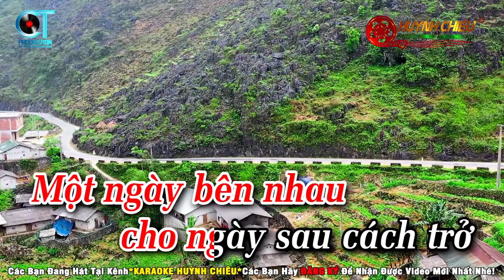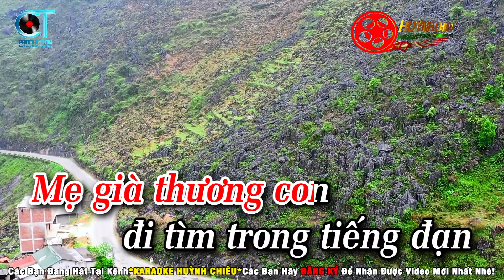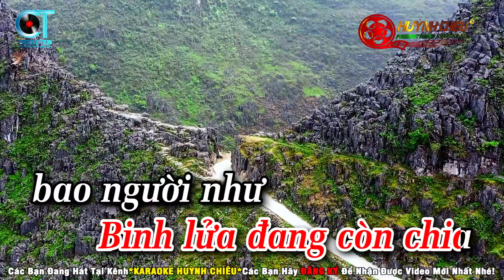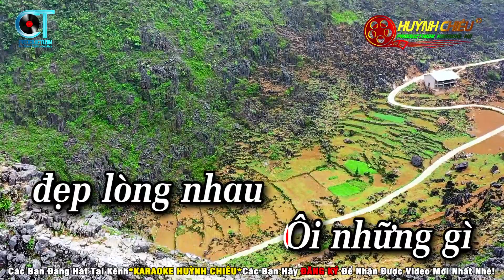Karaoke Hỏi Anh Hỏi Em Tone Nữ Nhạc Sống Mới Nhất | Karaoke Huỳnh Chiêu